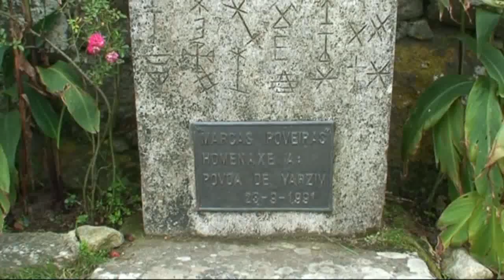Visita a Sta. Tecla - Espanha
Passeio da Paróquia de Ataíde Vila Meã a Santa Tecla "Espanha"